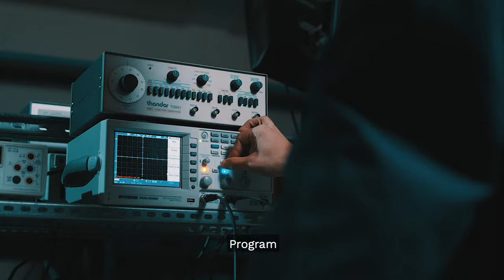Electrical & Electronic Engineering | University of Greenwich, London & Kent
Hear Teodor's story about studying Electrical & Electronic Engineering at the Faculty of Engineering and Science on our Medway Campus.

Check out this student review of their time at the University of Greenwich.